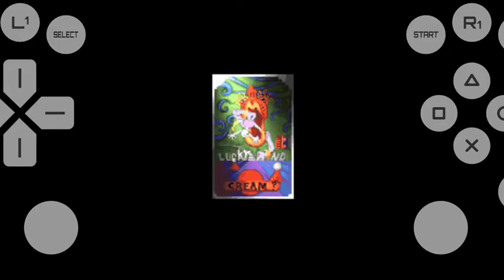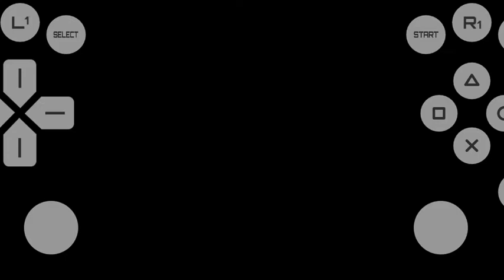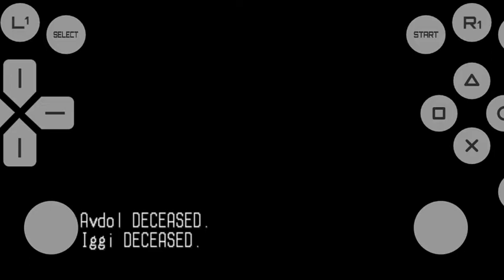Locus in the darkness shape || Polnareff vs Vanilla Ice || Jojo's Bizzare Adventure (PSX) #25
Emulator:-Super PSX